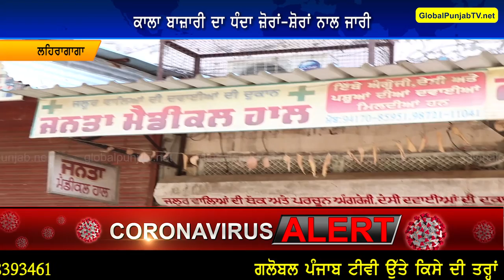ਸੈਨੇਟਾਈਜ਼ਰ ਦੀ ਕਾਲਾਬਾਜ਼ਾਰੀ ਧੱੜਲੇ ਨਾਲ ਜਾਰੀ, ਕੈਪਟਨ ਦੇ ਹੁਕਮਾਂ ਨੂੰ ਟਿੱਚ ਸਮਝਦੇ ਨੇ ਕੁਝ ਮੈਡੀਕਲ ਵਾਲੇ